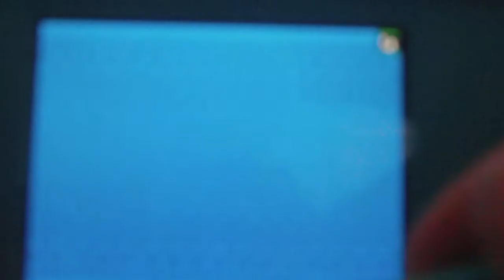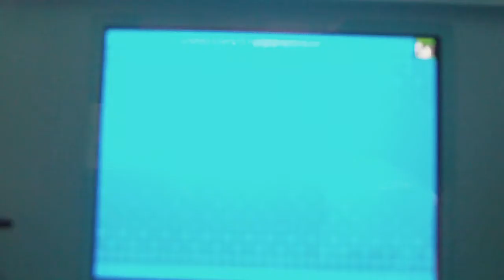Pokemon White Walkthrough (part 82) ring the bell